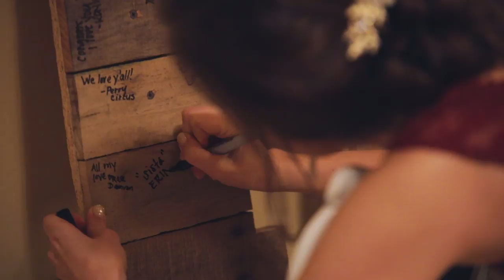The Sweetest First Look at Buffalo Trace Bourbon Distillery // Seth + Olivia's Wedding Video